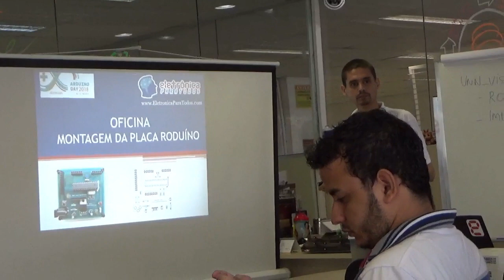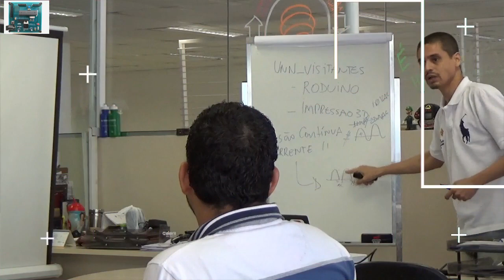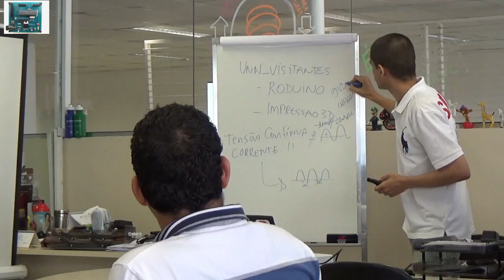Aula e Oficina de Montagem da Placa Roduino na Uninorte - Um Arduino Standalone feito em Casa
Neste pequeno video (na verdade um "compilado", risos) mostramos nossa Oficina “Monte sua Placa Roduino - um Arduino Standalone feito em Casa” 💡😉, onde Eu, Rodrigo Costa e a “Diretora” do Canal YouTube e Blog EletronicaParaTodos.com tivemos o prazer de ministrar para um Pessoal muito mais que Bacana lá na Incubadora da Universidade UNINORTE Manaus! 👍🏼👏🏼👏🏼👏🏼 Aprendemos muito mais que apenas Montar e Soldar nossa placa Roduino V2. Tivemos a parte da manhã com muita teoria sobre Eletrônica básica, muito entrosamento e uma interação sem igual! 💡👊🏻😎👋🏻🎉 Além disso, na parte da tarde vimos todo o processo de como a PCI é feita e desenvolvida do Zero! 😀 Esperamos vocês em nossos próximos encontros, oficinas, cursos, palestras e seminários! “Vombora” Todos Juntos desenvolver nossa própria placa em nossos próximos encontros!

Ficou curioso(a)?! ;)